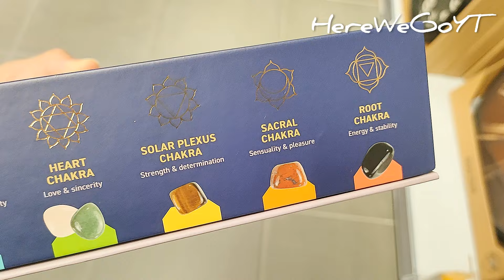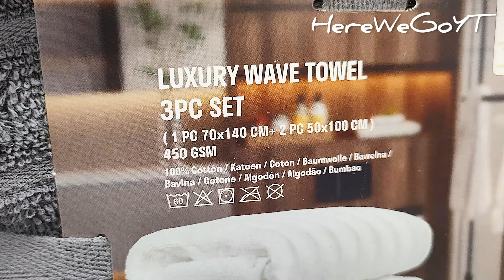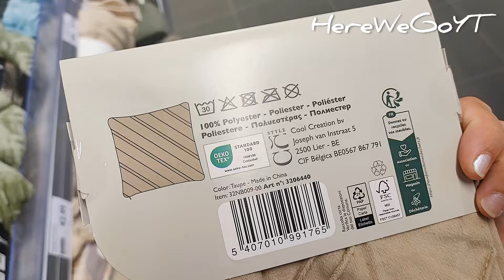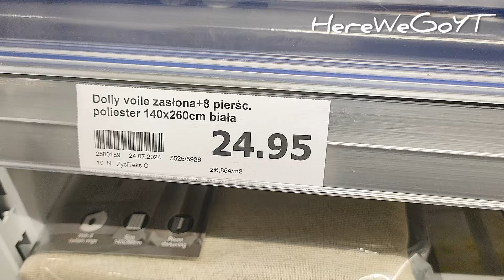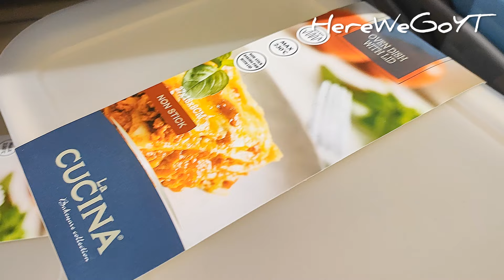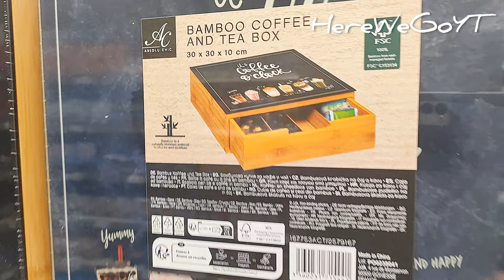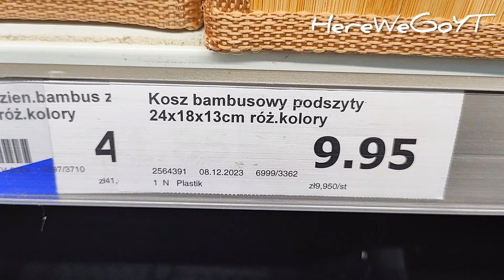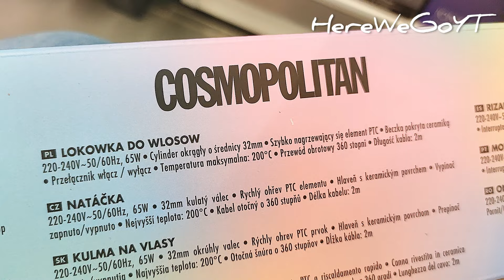NOWOŚCI ACTION 🌿DEKORACJE i OZDOBY 🌞LATO 2024 🌞Przegląd półek 🌞Style i trendy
Action. Dzisiaj zobaczcie nowości dekoracje i akcesoria na lato  z serii home dom  ogród .  Co warto kupić?  dekoracje wiosenne i na lato 2024  .